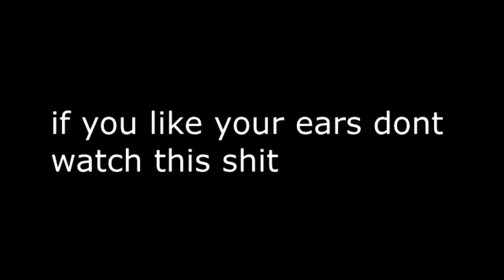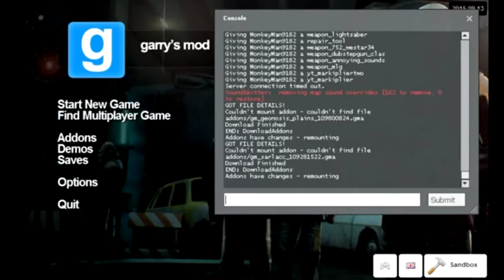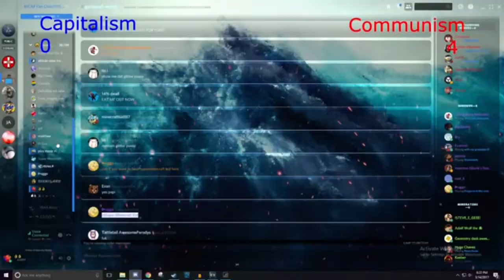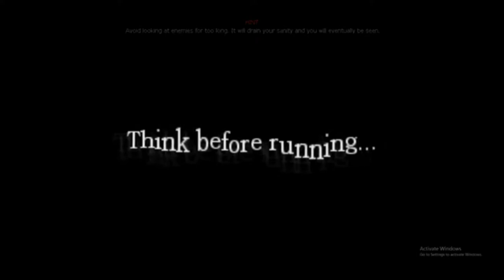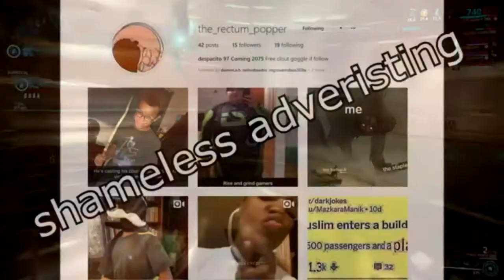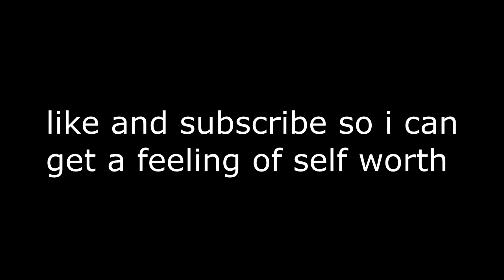autistic screeching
i dont have eardrum anymore